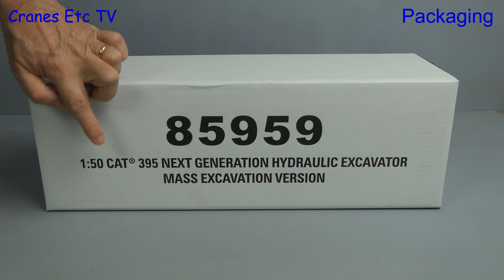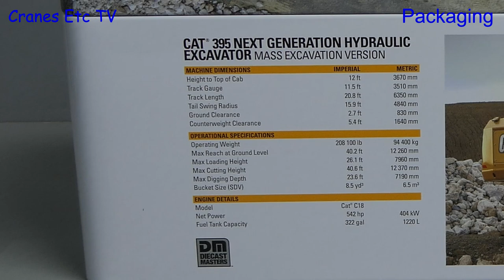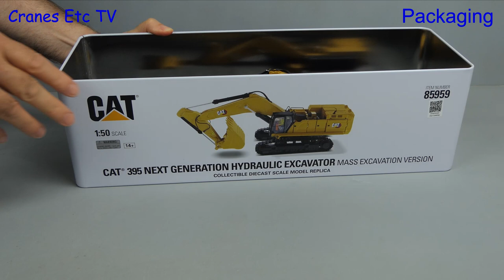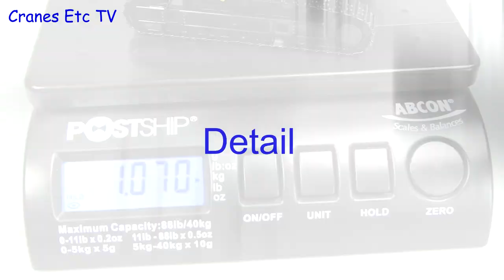Diecast Masters Caterpillar 395 ME Version Excavator by Cranes Etc TV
This is the Cranes Etc TV review of Diecast Master's 1/50 scale model of the Caterpillar 395 ME (Mass Excavation) Version Excavator.  The model number is 85959.  The full review is on the Cranes Etc